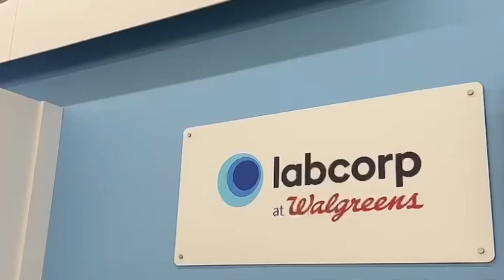Ohhhh I’m so mad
Trying to go do bloodwork he had a full meltdown